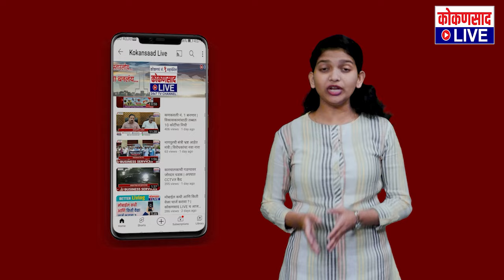राणे-राऊत रणांगणात | प्रचाराचं वारं कोकणवासियांच्या अंगणात